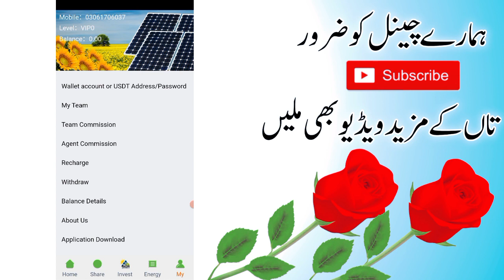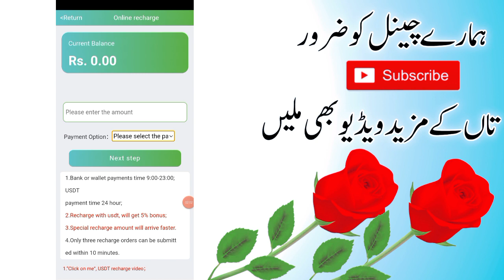NGR Energy App Real Or Fake | NGR Energy Earn Money App Review | NGR Energy Withdraw Proof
NGR Energy App Real Or Fake, NGR Energy Earn Money App Review, NGR Energy Withdraw Proof, NGR Energy app withdraw JazzCash Easypaisa, NGR Energy app scam